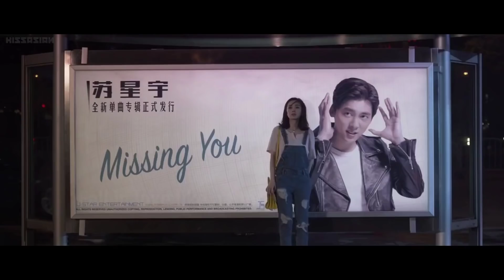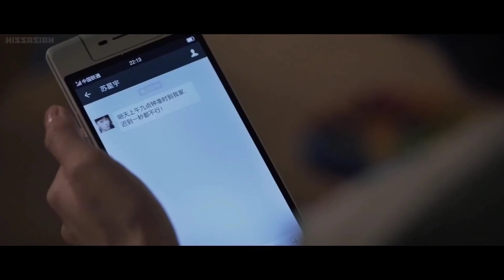Fall In Love like a Star explained in Nepal (chinese story)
Fall in love like a star, Movie Explained in Nepali

Credits to : Fall in love like a star
Directed by : Tony Chan

Any footage in this video has only been used to communicate a message(understandable) to audience. We don't plan to violate anyone's rights.

In case you feel your rights are violated, if any owners of the content clips would like us to remove the video, kindly email me at and I will be quite eager to take down my video.